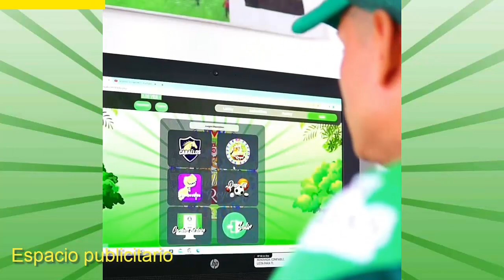7 Victorias de la ALCAPARRA (Ángel A. Castillo) Ella será recordada por siempre en la Rinconada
7 Victorias de la ALCAPARRA (Ángel A. Castillo) Ella será recordada por siempre en la Rinconada